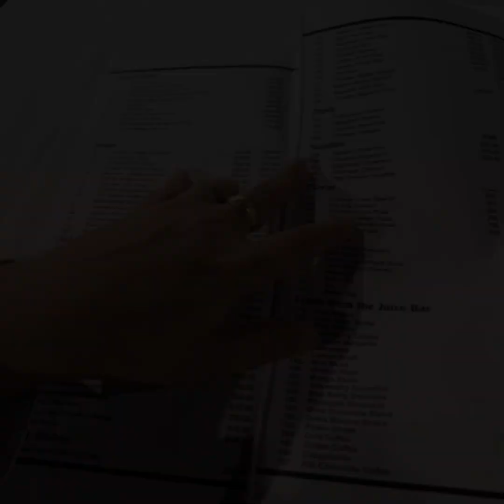SUDDEN PLAN | Outing |DINNER TIME |BBQ BHAWALPUR | Grmeon ki chutean | Me or Mehman |KHOB ENJOY KIA